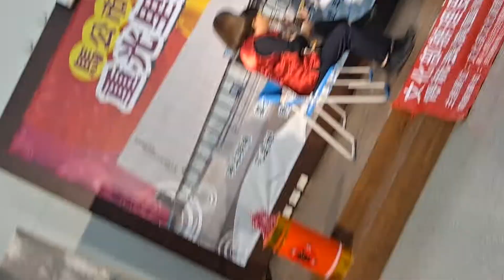202112299澎湖馬公市重光里南管演奏白雲飄渺